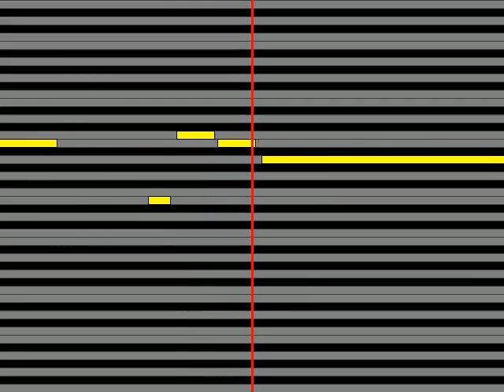【ガイドメロディ】 森川美穂 赤い涙